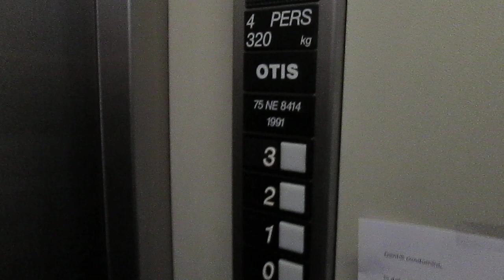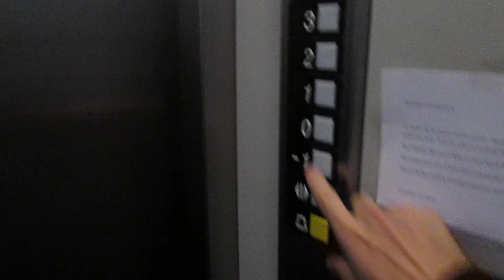Lift OTIS @ complex "Residenza 5 Stelle", Via Stazione 21, Bioggio Switzerland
2303, Matteo Galli, Luigi De Amicis, Andrea Farinelli e agli altri appassionati di ascensori/I dedicated this video at: my big sister Valeria, Paolo, Alex, Daniele, Gregory, Kevin, apbros, Cavallo oscuro, Giuseppe 2303, Matteo Galli, Luigi De Amicis, Andrea Farinelli and at the others lifts fans

Ecco di seguito le caratteristiche tecniche/Following technical informations:
-Marca/Brand: OTIS
-Modello/Model: Europa 2000
-Azionamento/Type: Elettrico, con macchina in basso/Bottom-Drive Traction
-Capacità/Capacity: 320 KG / 4 Pers.
-Piani serviti/Floors served: 5(-1,0,1,2,3)
-Estetica dei tasti e del display/Fixtures: Series 1
-Anno/Year: 1991